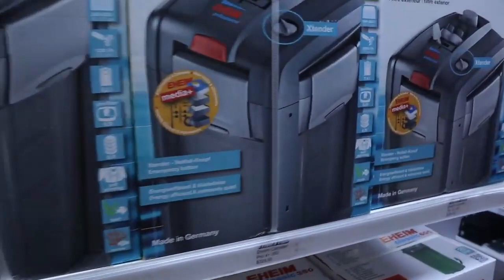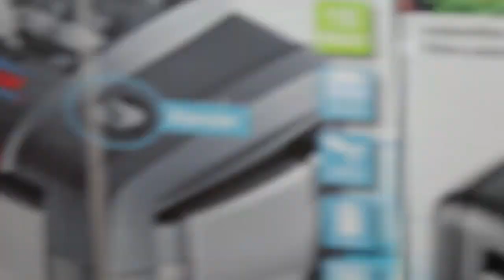King of DIY Was He Stealing ??????